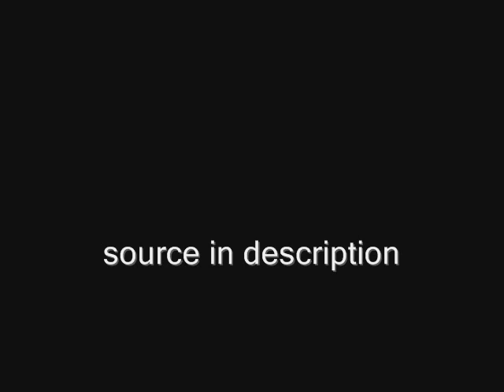Mauser C96 - A Gamer's Gun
In this vid I'm looking at the Mauser C96 replica I bought and talking a little about it's appearances in gaming history

Oh and also in Fallout 3 as the terribly underpowered "Chinese Pistol"